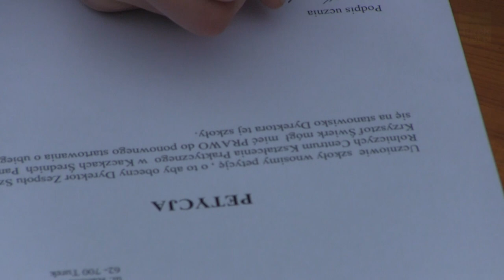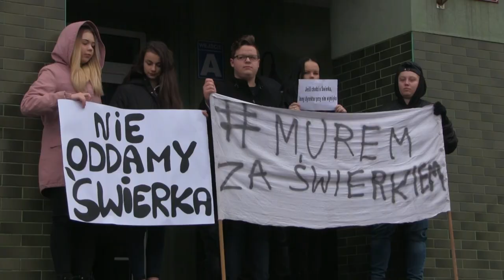MuremZaŚwierkiem - Uczniowie protestowali pod szkołą i spotkali się ze Starostą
Dzisiaj 13 grudnia przed godziną 10-tą zakończyło się spotkanie grupy uczniów Zespołu Szkól Rolniczych w Kaczkach Średnich ze starostą Dariuszem Kałużnym. Odbyło się ono w ramach pikiety „Murem za Świerkiem” zorganizowanej w obronie dyrektora szkoły Krzysztofa Świerka. Młodzież złożyła petycję o zmianę terminu składania dokumentów do konkursu na szefa placówki w Kaczkach.